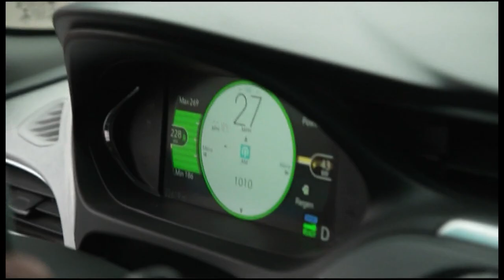Board pushes government to put speed limiters in cars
The system knows the speed limit and won't let you go above it. New York City is trying it out in some of its city vehicles.